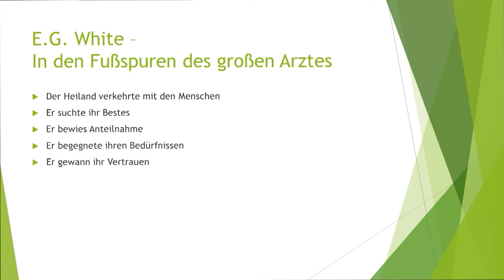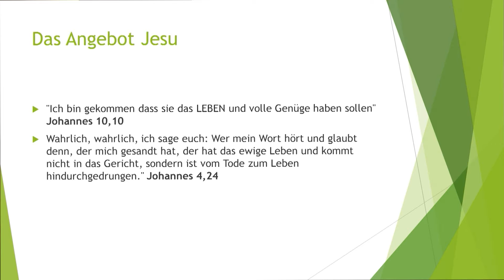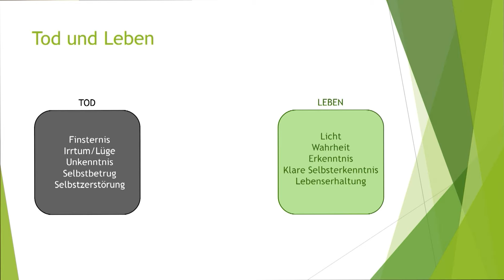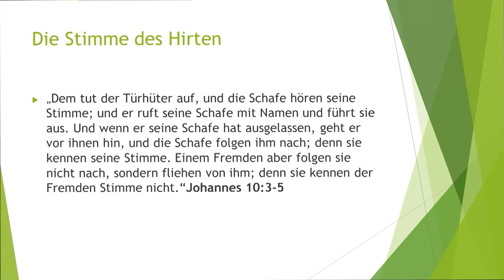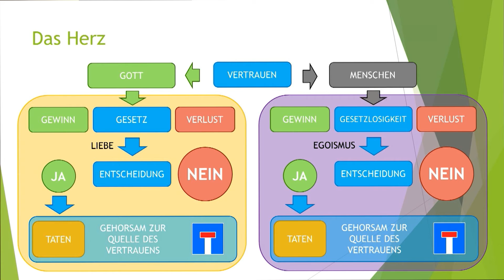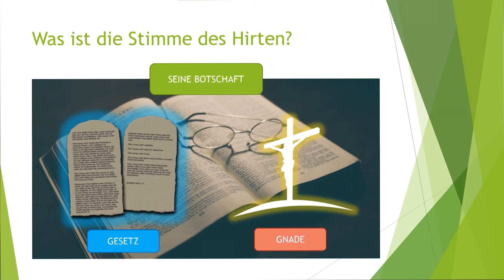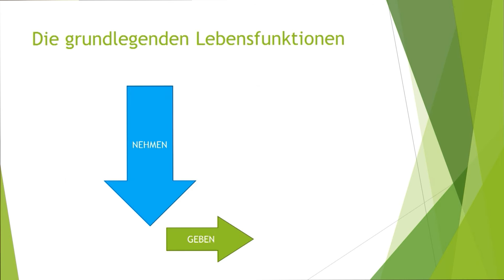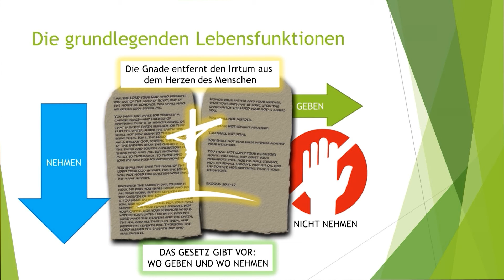11 - Jesus gebot ihnen: 'Folgt mir nach!'